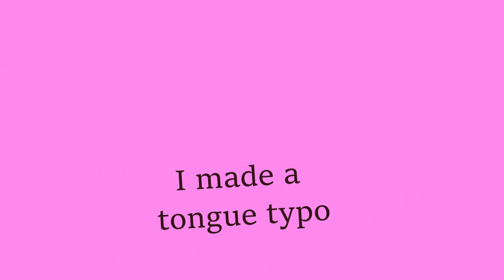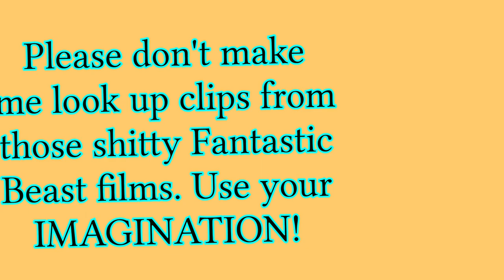How David Yates Single-handedly Ruined Harry Potter